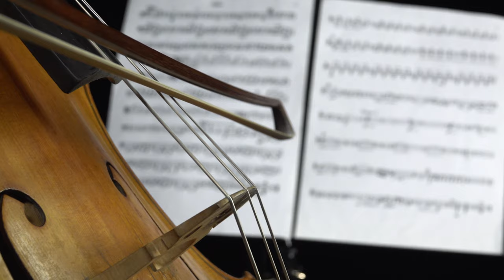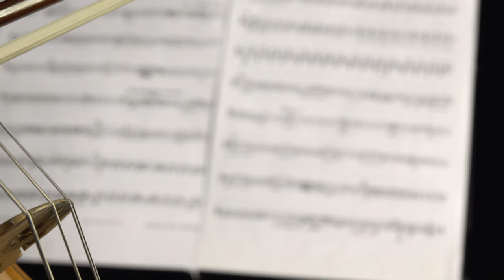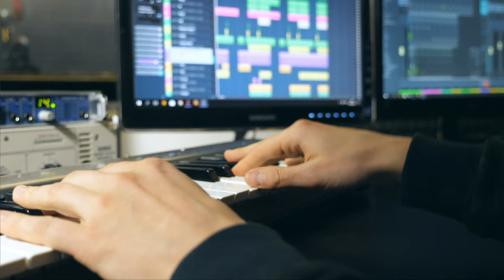Sounds of Jazz: A Musical Journey through the Swing Era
Sounds of Jazz: A Musical Journey through the Swing Era" is an invitation to a unique auditory experience, immersing you in the vibrant melodies and rhythms characteristic of jazz. In this video, delve into a fascinating journey through the universe of jazz, exploring its deep roots and cultural influences as we transport ourselves to the lively swing era.

Let yourself be enveloped by the magic of improvisation, where each note is a unique expression of creativity and emotion. From iconic big bands to virtuoso saxophone solos, each selected track is a masterpiece that captures the captivating essence of jazz. Get ready to relax and be carried away by the engaging harmonies, as smooth melodies and contagious rhythms transport you to a world of sophistication and relaxation.

With a carefully curated selection of jazz classics, this video promises an unforgettable auditory experience for all music lovers. So, take a moment, immerse yourself in this oasis of sound, and let yourself be carried away by the magic of Jazz.